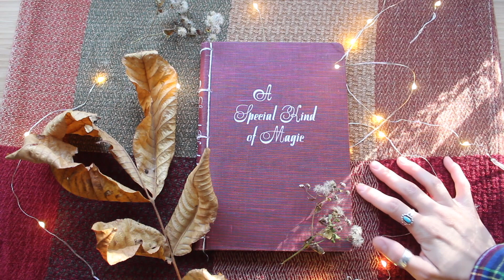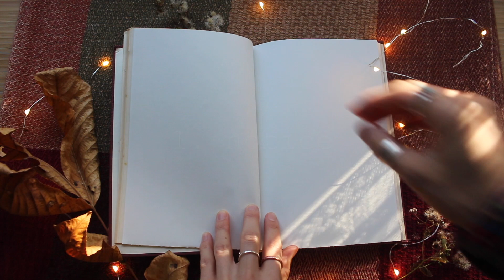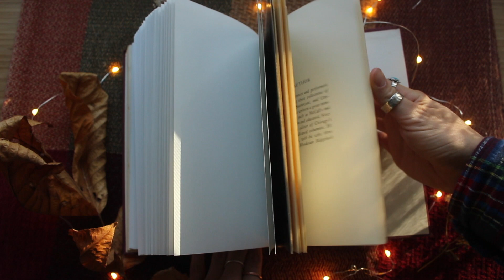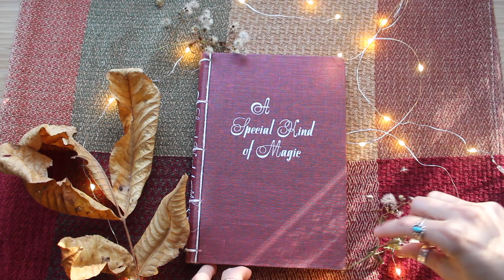Gratitude Journaling Prompts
Do you want to include more gratitude & mindfulness in your journaling, but don't know where to start? . . . I put together this little step-by-step video on how to use 'odes' to celebrate that special someone (or thing!) in your life.

S N A P C H A T : @Overall Adventu

M O R E - P R O M P T - V I D E O S :

M U S I C : s q u a n t o